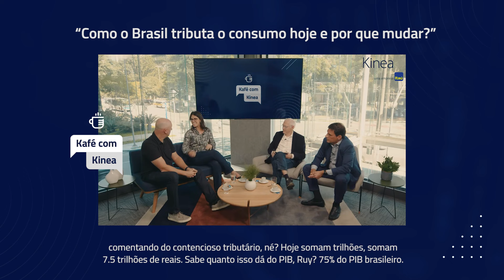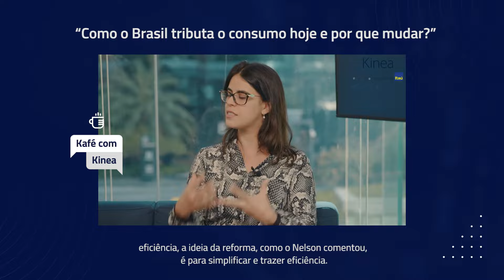Se embalar de um jeito é bombom, se embalar de outro é wafer - Cortes Kafé com Kinea #018